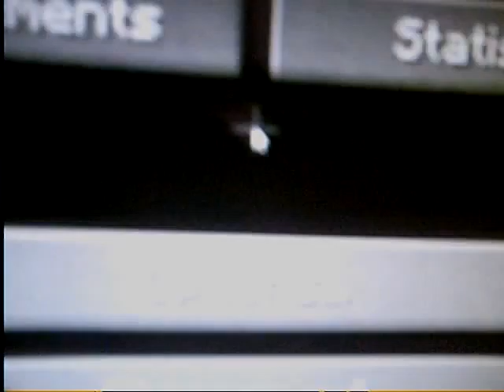ryan plays minecraft special minecraft wheatleys funeral!